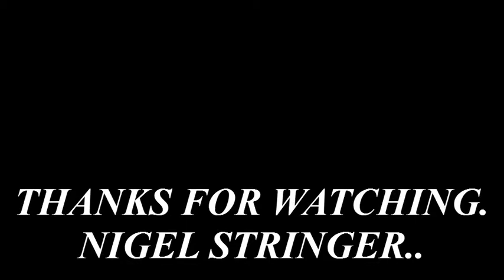RANDOM PHOTOS.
PHOTOS OF BARNSLEY.